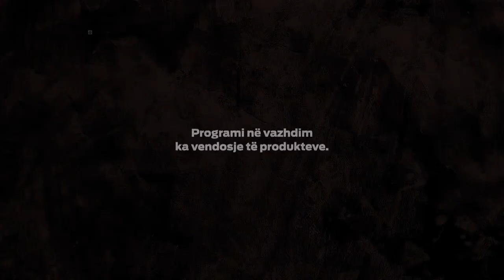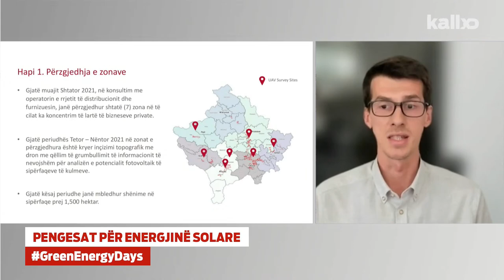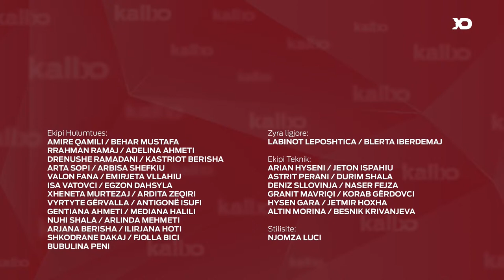Emisioni KallxoPernime - Pengesat për energjinë solare 17.05.2022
KallxoPernime ndiqeni debatin ‘Pengesat për energjinë solare’

- Çfarë incentiva ofron Kosova për konsumatorët që duan me investu në prodhim të energjisë?

- A janë këto incentiva konkurruese me vendet e rajonit?

- Cilat janë pengesat që kanë bizneset që bëjnë instalimin e paneleve solare?

Panelistë:

Besiana Qorraj, nga Departamenti i energjisë në kuadër të Ministrisë së Ekonomisë

Afrim Ajvazi, drejtor i Departamentit ligjor në ZRRE

Sabri Ternava, drejtor i Departamentit për kujdes ndaj konsumatorëve - KEDS

Trim Ternava, Jaha Solar

Ndërsa, në Zoom është

Daors Miftari, ekspert i energjisë solare në projektin KESS

Lulzim Syla, nga Kompania Elen